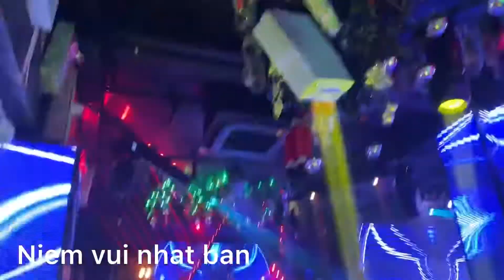Nhà hàng DJ Bar / DJ / DJ bar restaurant